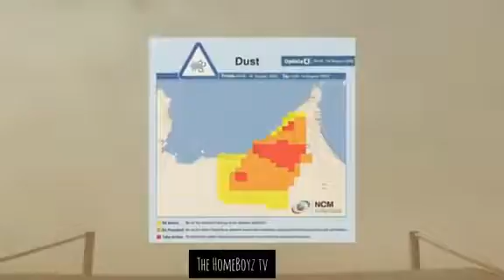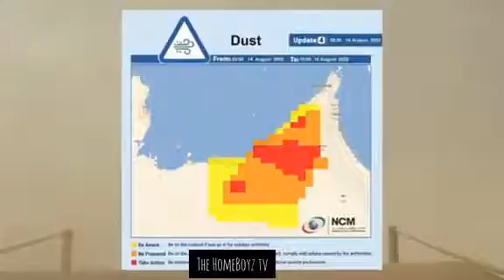Dubai weather! UAE dust storms the whole day, warning motorists visibility 500 metres less..